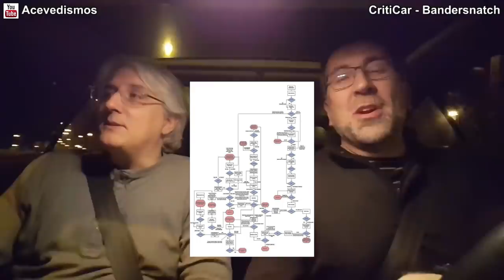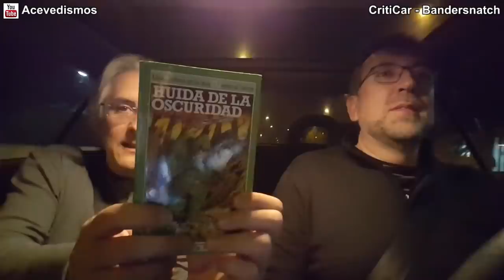Black Mirror - Bandersnatch - CritiCar (Análisis y Review)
El CritiCar de Frikidoctor y Acevedismos.
Análisis y review (con pocos spoilers) de la película interactiva "Bandersnatch".